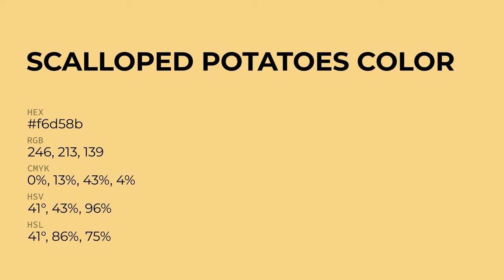Scalloped Potatoes color f6d58b hex Cool Yellow color f6d58b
What color is Scalloped Potatoes ? f6d58b hex, Cool Yellow color f6d58b

Hex f6d58b Color Code is also known as Scalloped Potatoes color

Hex f6d58b Color code in RGB color code model is created after adding 96.47% red color, 83.53% green color and 54.51% blue color.
Hex f6d58b Color code in CMYK color (process color) code model is generated after subtraction of 0% cyan, 13% magenta, 43% yellow, 04% black.